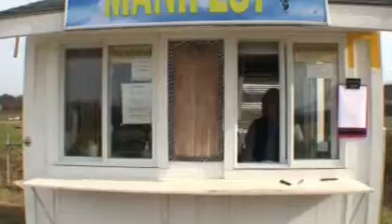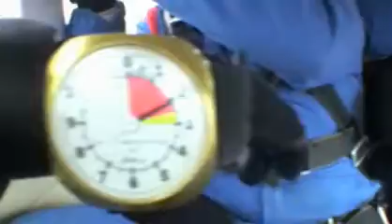Sky Diving Stu Fontaine!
Stuart Fontaine from East Hampton CT gets the gift of a lifetime from his wonderful wife Kimberley!  The leap of faith he's always wanted!